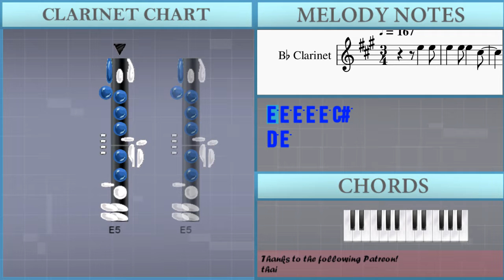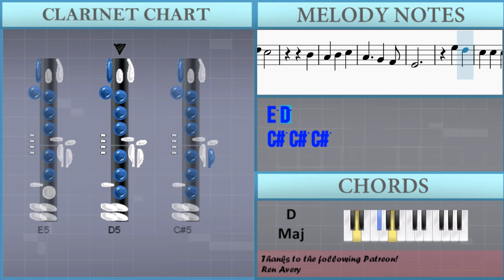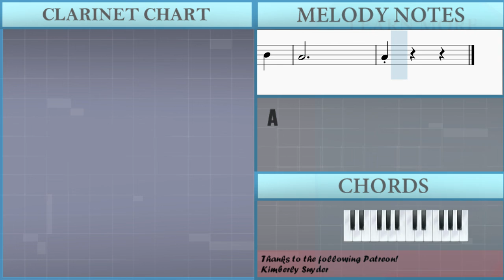How to play The Black Velvet Band by The Dubliners on Clarinet (Tutorial)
Comment and let us know how the videos have helped you. It keeps us going! :)The easiest way to learn how to play The Black Velvet Band by The Dubliners on the clarinet. It's a clarinet tutorial for The Black Velvet Band by The Dubliners.

EasyMusicLesson teaches you to play the your favorite instrument, through easy and simple animation so that you too can learn how to play The Black Velvet Band by The Dubliners on the clarinet easily. A clarinet tutorial with visual animation graphic.

Chords of Clarinet arrangement:
G Maj   G Maj   G Maj   D Maj   G Maj   G Maj   D Maj   G Maj
G Maj   G Maj   G Maj   D Maj   G Maj   G Maj   D Maj

Melody notes of Clarinet:
E5 E5 E5 E5 E5 C#5
D5 E5
D5 C#5
B4
E4
E5 E5
C#5 C#5
E5
B4
E4
E5 D5
A4   B4
C#5 C#5
A4
E5 E5
E5
C#5 D5 E5
D5 C#5
B4
E4
E5 D5
A4   B4
C#5 A4
A4
E5
E5   E5
C#5 D5 E5
D5 C#5
B4
E4
E5
A4
E5
E5   E5
C#5 D5 E5
D5 C#5
B4
E4
E5 D5
A4   B4
C#5 A4
A4
E5 E5
E5
C#5 D5 E5
D5 C#5
B4
E4
E5 D5
A4   B4
C#5 A4
A4
E5
E5   E5
E4
E5 E5
C#5   C#5
A4
E5 E5
E5 E5
C#5 D5 E5
D5 C#5
B4
E4
E5 E5
A4   B4
C#5 C#5
A4
E5 E5
E5
C#5 D5 E5
D5 C#5
B4
E4
E5 D5
A4   B4
C#5 A4
A4
E5
E5   E5
C#5 D5 E5 D5
C#5
B4
E4
E5
C#5   C#5
E4 F#4 G#4
A4   B4
C#5 C#5
A4
E5
B4 B4
E4
E5   D5
A4   B4
C#5 C#5
A4
E5 E5
E5
C#5 D5 E5
D5 C#5
B4
E4
E5 D5
A4   B4
C#5 A4
A4
E5 E5
E5   E5
C#5   D5 E5
D5 C#5
B4
E4
E5
C#5   C#5
C#5
E5
E5   E5
B4
E4
E5 E5
A4   B4
C#5 C#5
A4
E5 E5
E5
C#5 D5 E5
D5 C#5
B4
E4
E5 D5
A4   B4
C#5 C#5
A4
A4